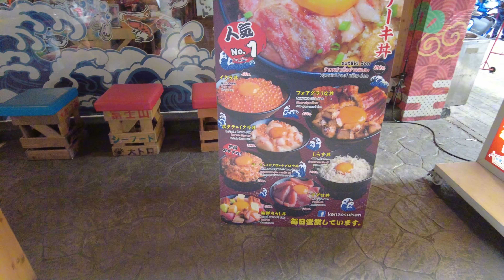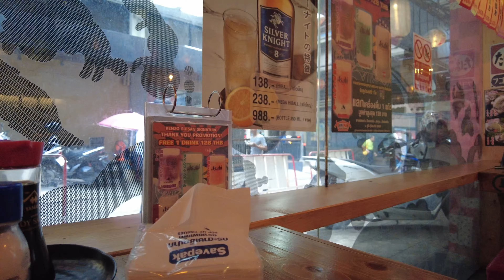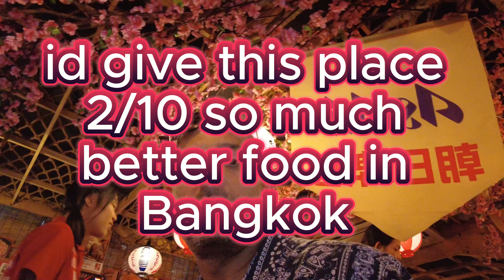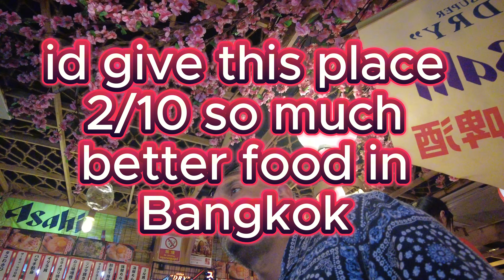Bangkok Japanese Restaurant Review: Kenzo Suisan, Pink and Green Beer !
Join us for a disastrous food adventure at Kenzo Suisan, a Japanese restaurant in Bangkok Thailand. We try the infamous pink and green beer, but are sorely disappointed. While the atmosphere is pleasant, the food fails to impress. Discover our honest review of this hyped-up restaurant and find out why it's a major miss for us.